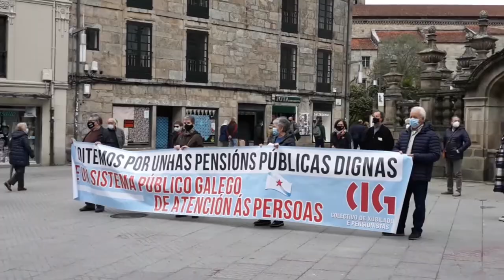Mobilizacións do colectivo de xubilados/as e pensionistas da CIG (5/11/20)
O colectivo de xubiladas e pensionistas da CIG mobilizouse esta mañá, en todas as cidades galegas e vilas como Cangas, en demanda dun servizo público galego de atención ás persoas; o incremento dos orzamentos destinados á atención á dependencia e un aumento de prazas públicas de Centros de Día e Residencias. O colectivo agarda ademais polo que decida o pleno do Congreso do próximo día 10 para saber que medidas decide aplicar o goberno tras as recomendacións do Pacto Toledo.